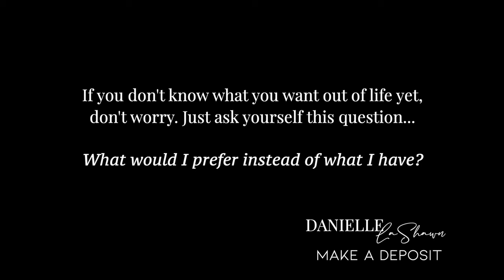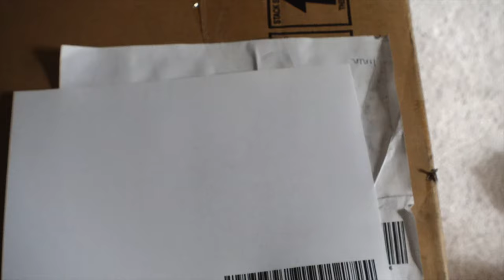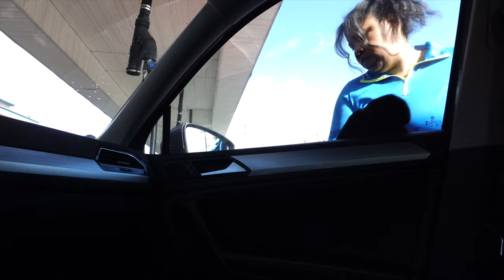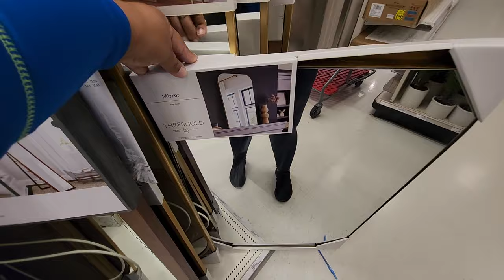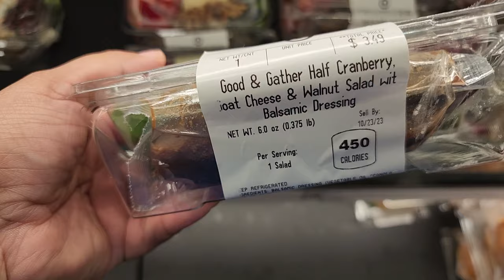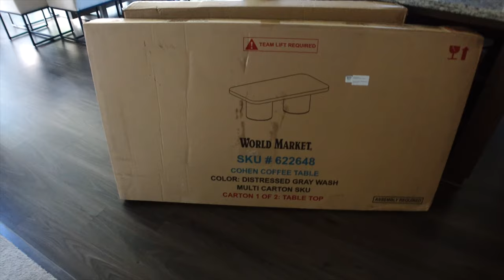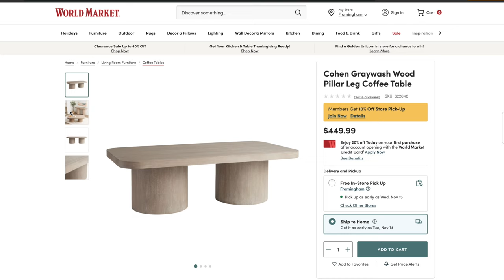Transforming My Home: World Market Furniture Unboxing & Styling + Home Decor Deliveries & Updates!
Welcome to another home update vlog! I'm finally picking up my coffee table, art, and console table from World Market! We have some new home decor deliveries and styling. It's also Kodi's 10th birthday, so I show you guys some of her party.

Products In This Video:
WORLD MARKET
Coffee Table
Console Table

KITCHEN/BREAKFAST ROOM
Dining Table
Side Table
Olive Tree
Pendant Lights
Smart Bulbs
Counter Stools

LIVING ROOM
Curtain Rods
Palm Tree
Charcoal Pillow Covers
Taupe Pleated Pillow Covers
Choppable Pillow Inserts
Couch (Sunbrella fabric in the color Salt)
Chairs (Sunbrella Salt fabric)

KODI'S ROOM
Fairy Lights
Gold Arch Mirror
Couch (no longer available 😩)
Cream Pillow Covers
Green Pillow Covers

TARGET
Black Pedestal Bowl
Black Vase

2215 Plank Road
Mailbox 102

* GEAR: *
Canon EOS M50 kit w/15-45mm lens